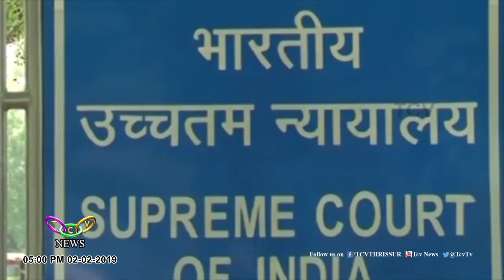നിക്ഷേപകരുടെ കാത്തിരിപ്പ് നീളുന്നു ! | T.C.V. Thriprayar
സെബി ഇടപെട്ട് സാമ്പത്തിക ഇടപാടുകള്‍ മരവിപ്പിച്ച പി.എ.സി.എല്‍. സ്ഥാപനത്തിന്റെ നിക്ഷേപകര്‍ക്ക് പണം തിരിച്ചുനല്‍കണമെന്ന സുപ്രീംകോടതി ഉത്തരവ് മൂന്നുവര്‍ഷമായിട്ടും നടപ്പിലായില്ല.